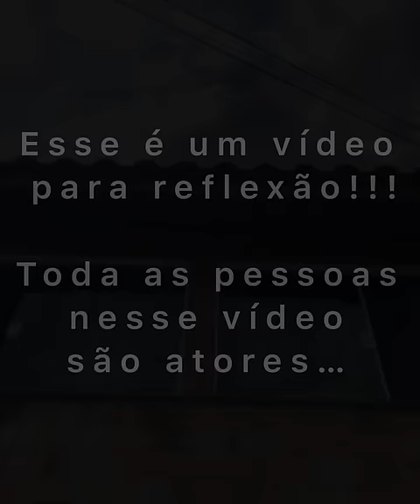A sobrinha estava completamente fora dos limites, mas veja o que aconteceu...